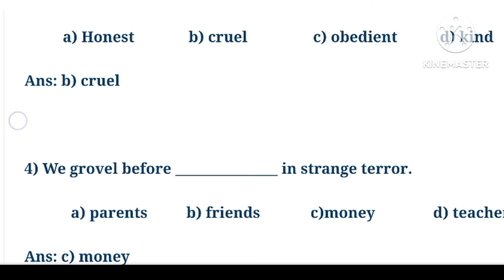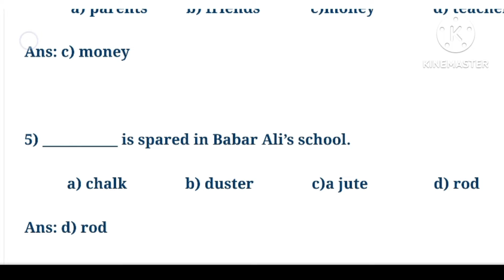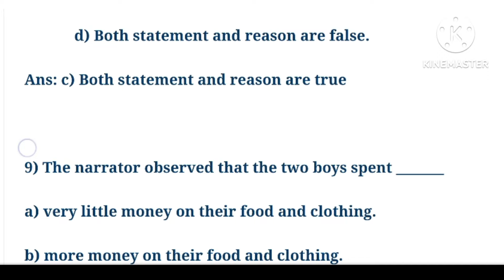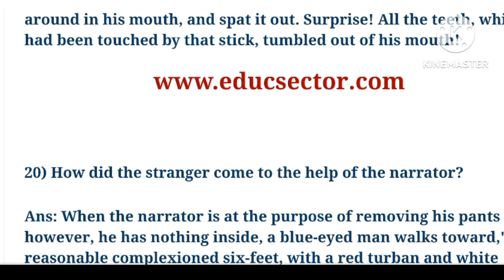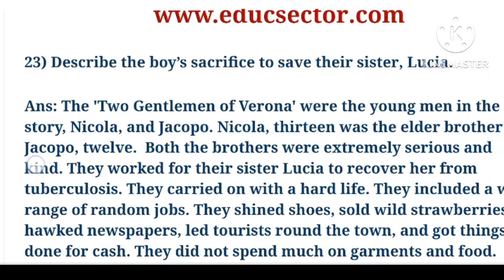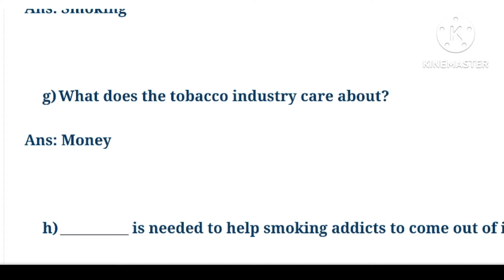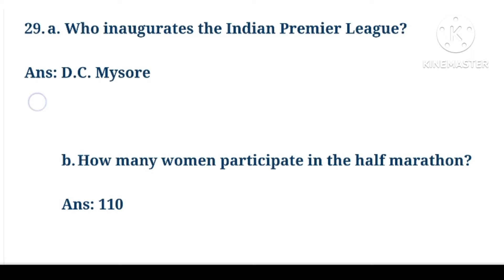1st PUC English Annual question paper 2024